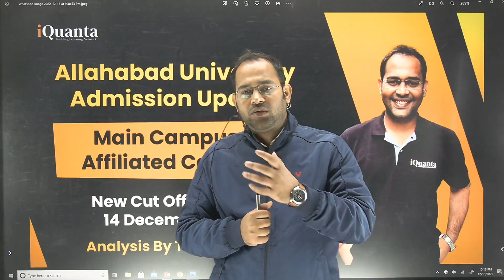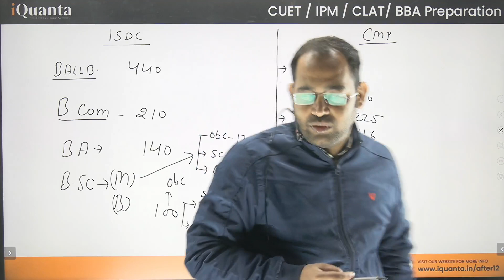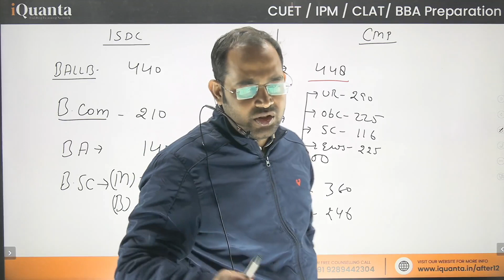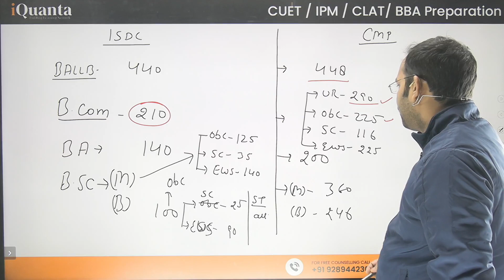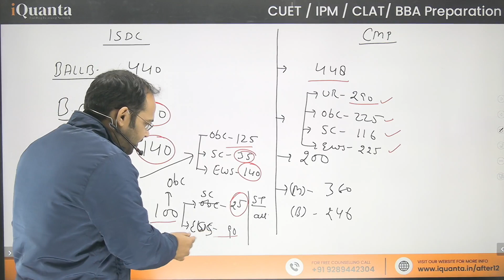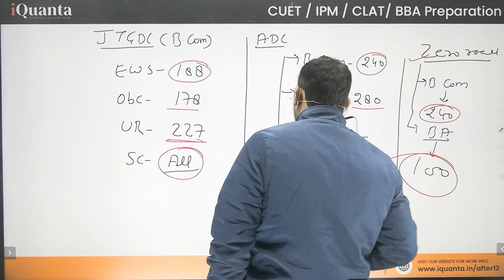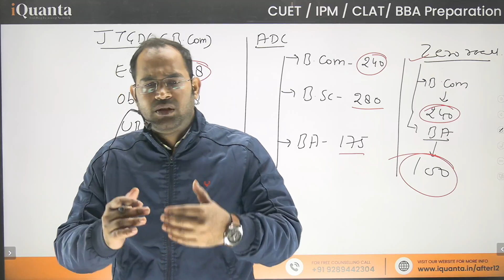AU Admission Update🔥New Cut Off Analysis 💥 14 December 2022